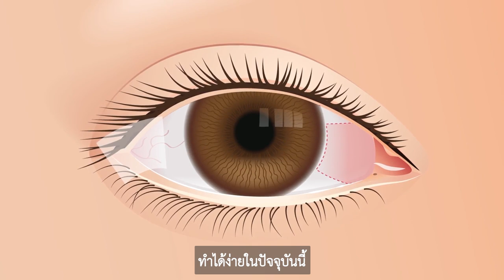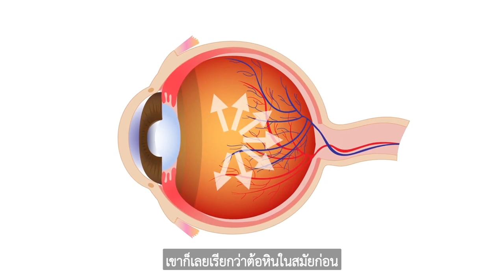ทำความรู้จัก "4 ต้อ" โรคตาที่ไม่ควรมองข้าม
มาทำความรู้จัก "4 ต้อ" โรคตาที่ไม่ควรมองข้าม
พญ.กัลยา เจษฎ์พัฒนานนท์
จักษุวิทยา - ต้อหิน

ปรึกษาแพทย์ผู้เชี่ยวชาญได้ที่
ศูนย์จักษุ รพ. กรุงเทพภูเก็ต
💬 Inbox m.me/phukethospital
💬 Line Official Account @phuketeyecenter
📞 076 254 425 ต่อ 2019